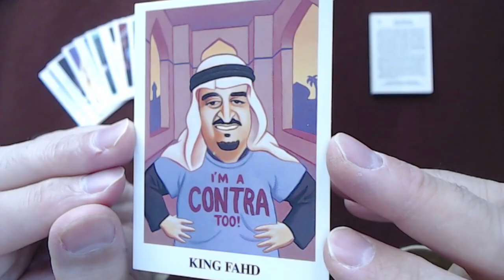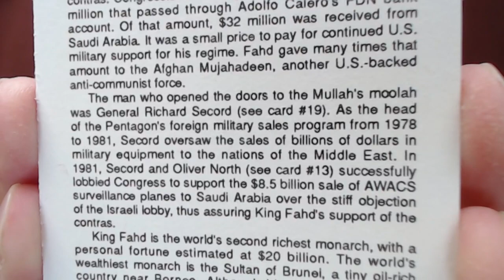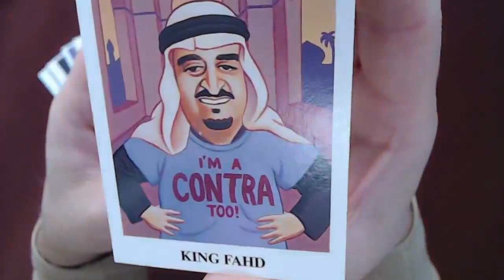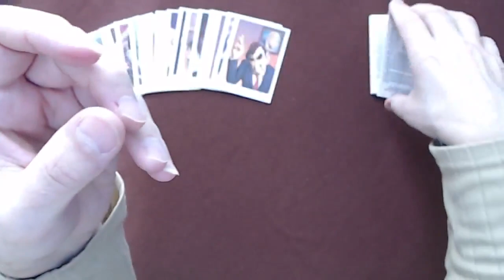Reading “Iran-Contra Scandal" Trading Cards, Card #17: King Fahd, Saudi Arabian Monarch [ASMR]